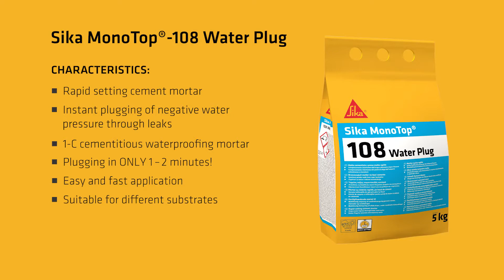Sika MonoTop-108 Water Plug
Rapid setting mortar for plugging water leaks.